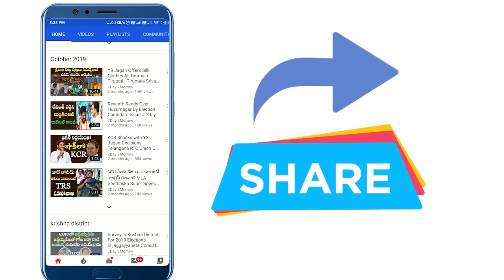Revanth Reddy Nirasana Over Petrol, Diesel Rates Hike || CM KCR || BJP # 2day 2morrow